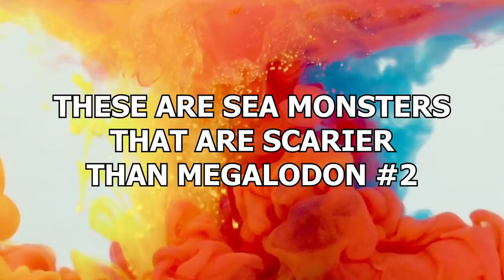15 Sea Monsters That Are Scarier Than Megalodon #2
There are a lot of videos on YouTube about the terrifying monstrosity of the sea that was the megalodon. We’ve even made a few ourselves. But did you know that, when it comes to horrifying beasts that dwell in the world’s waters, there have been some that are so much worse than the infamous massive shark? These are sea monsters that are scarier than Megalodon #2!